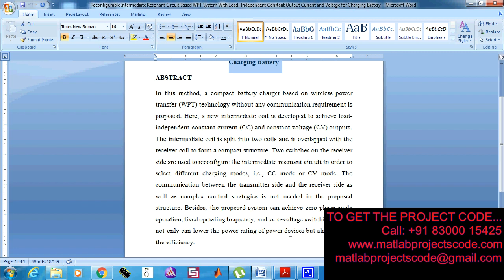Reconfigurable Intermediate Resonant Circuit Based WPT System With Load Independent-2019-20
Reconfigurable Intermediate Resonant Circuit Based WPT System With Load-Independent Constant Output Current and Voltage for Charging Battery-2019-20

The content of the project:
1. IEEE standard reference paper
2. PowerPoint presentation
3. Screenshots
4. Software
5. Source code
6. Videos
7. ReadMe document to guide.

ABSTRACT:
In this letter, a compact battery charger based on wireless power transfer (WPT) technology without any communication requirement is proposed. Here, a new intermediate coil is developed to achieve load-independent constant current (CC) and constant voltage (CV) outputs. The intermediate coil is split into two coils and is overlapped with the receiver coil to form a compact structure. Two switches on the receiver side are used to reconfigure the intermediate resonant circuit in order to select different charging modes, i.e., CC mode or CV mode. The communication between the transmitter side and the receiver side as well as complex control strategies is not needed in the proposed structure. Besides, the proposed system can achieve zero phase angle operation, fixed operating frequency, and zero-voltage switching, which not only can lower the power rating of power devices but also improve the efficiency. A laboratory prototype with a 3.6 A charging current and a 48 V charging voltage is built to verify the feasibility of the proposed method.